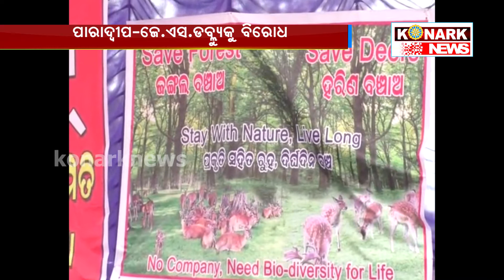ପାରାଦ୍ୱୀପ-ଜେ.ଏସ.ଡବ୍ଲୁ୍ୟକୁ ବିରୋଧ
konarknews ପାରାଦ୍ୱୀପ-ଜେ.ଏସ.ଡବ୍ଲୁ୍ୟକୁ ବିରୋଧ